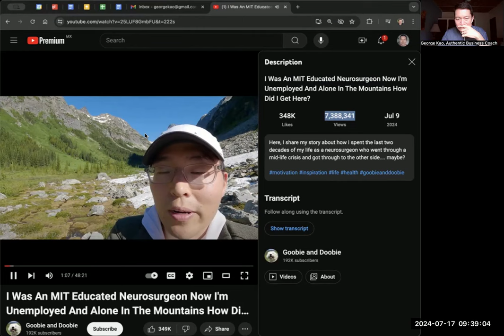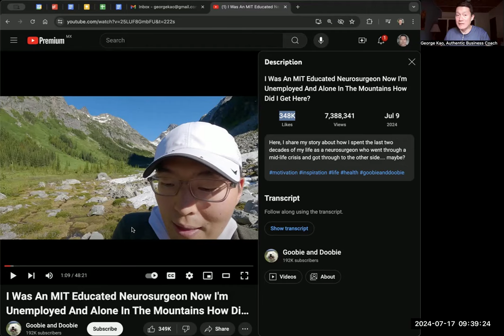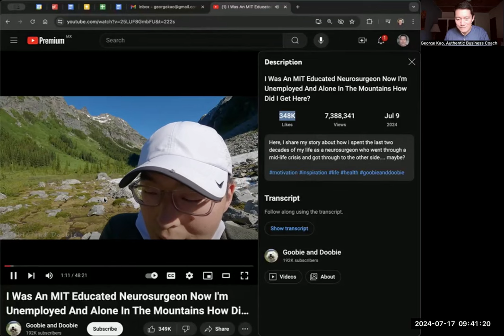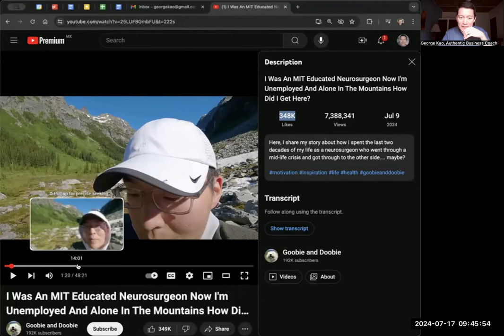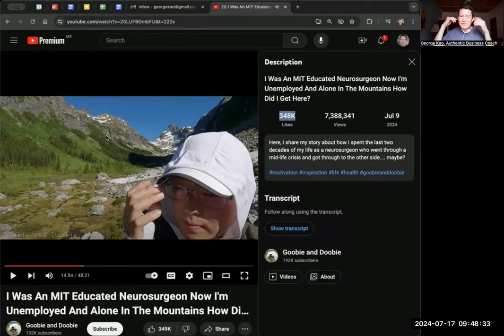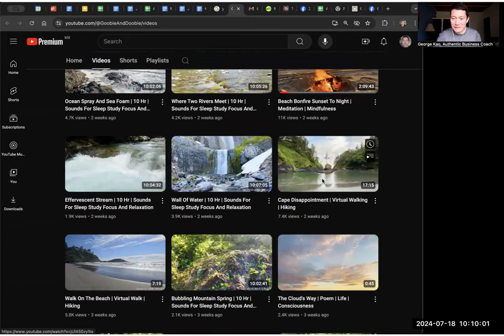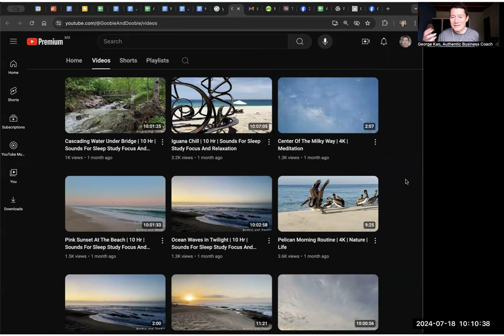Why did this boring video go viral? 🤔 ("MIT neurosurgeon now unemployed & alone in the mountains")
Why do you think it went viral?  Add your ideas in the comments 🙏🏼